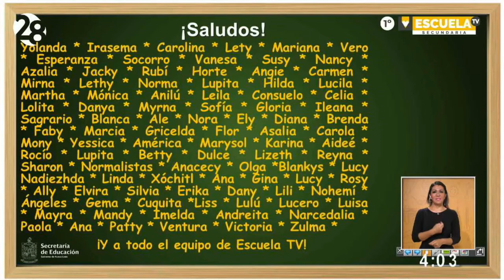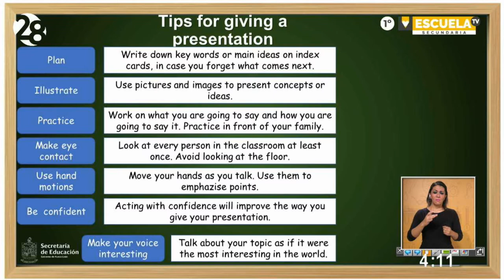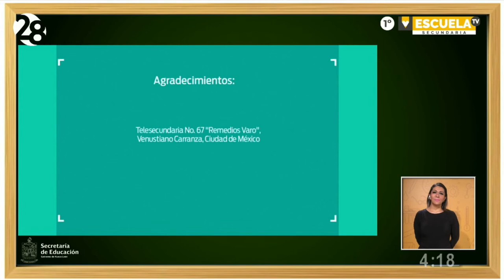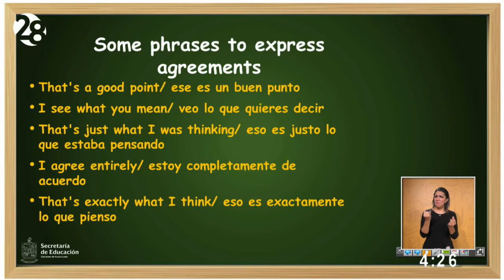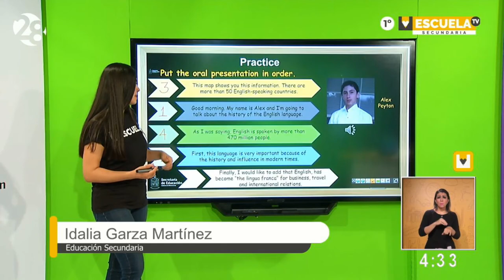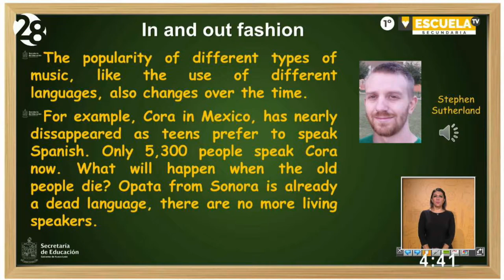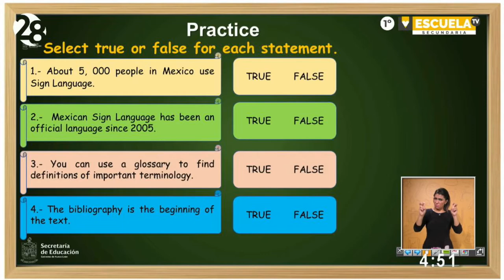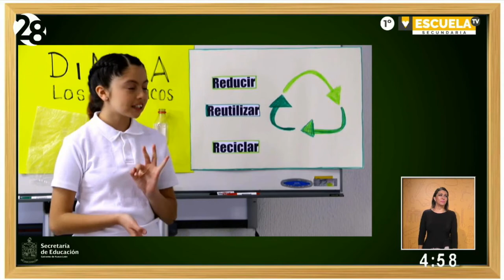Escuela TV - 1º de secundaria - Clase 36 - 28/05/20